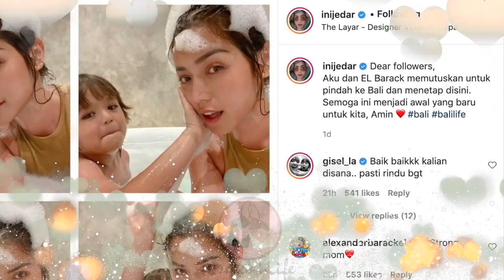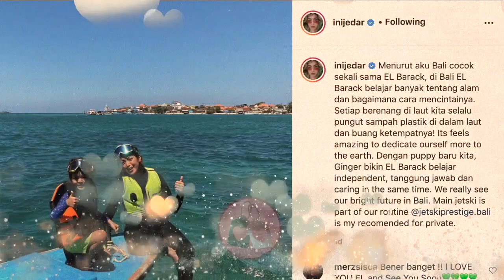JEDAR dan EL BARACK Putuskan TINGGAL di BALI Mulai AWAL YANG BARU!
Jessica Iskandar dan El Barack memutuskan untuk mulai awal yang baru dengan menetap di Bali. Kabar tersebut diumumkan Jedar di akun instagram pribadinya. Banyak yang mengaitkan keputusan ini dengan kandasnya hubungan asmara Jessica Iskandar dan Richard Kyle!